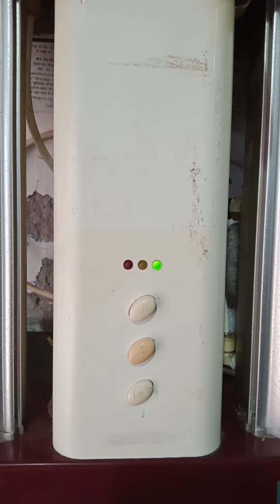Aquaguard compact uv system.